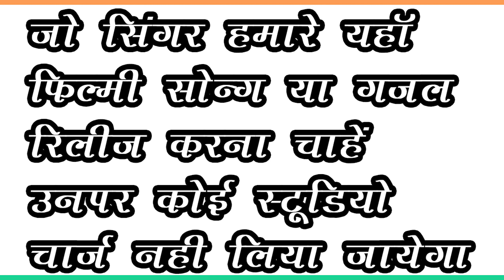Gazal लुटे जब प्यार का गुलशन तो मुझको याद कर लेना // Harendra Shastri